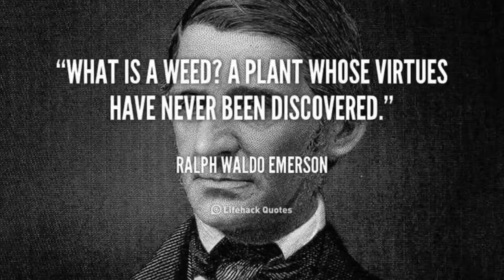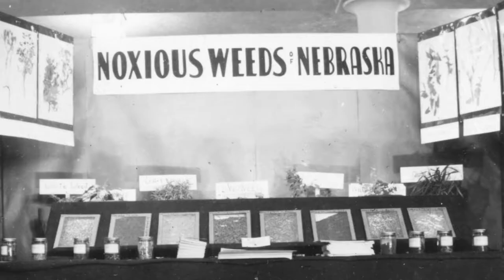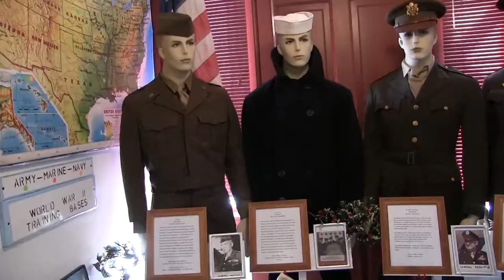150 years of Nebraska Agriculture: Weeds